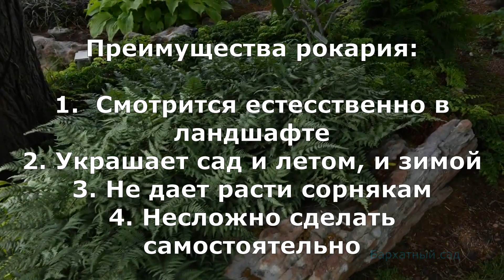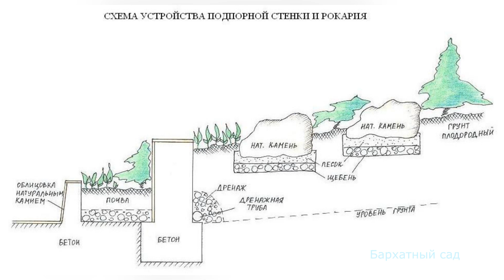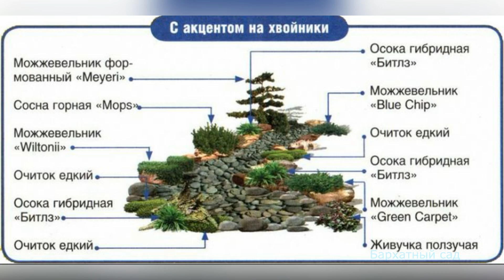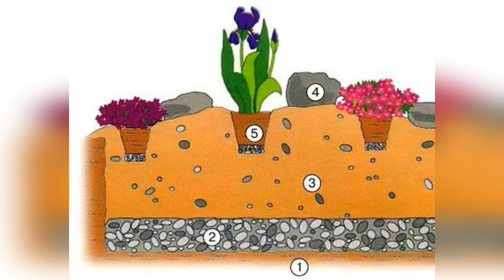Рокарий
В этом видео подробно разберем стили и виды рокариев, как выбрать камни в рокарий, какие растения высадить и шаги по созданию своего рокария.